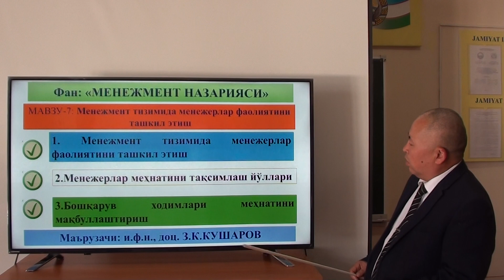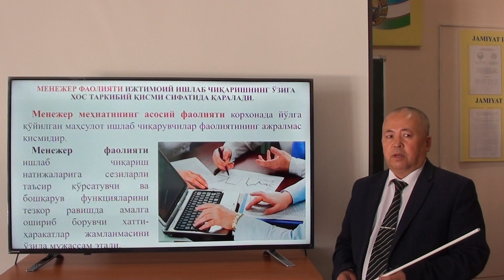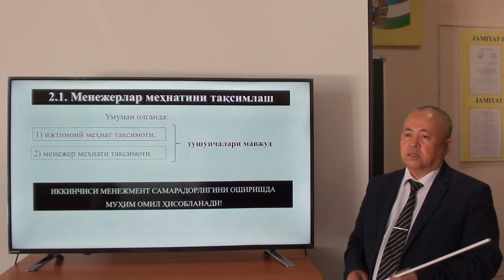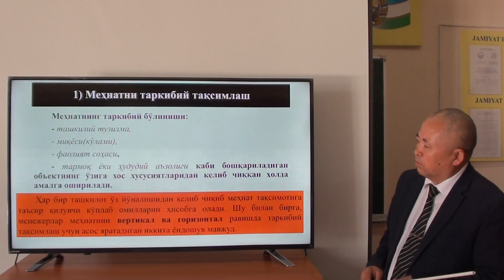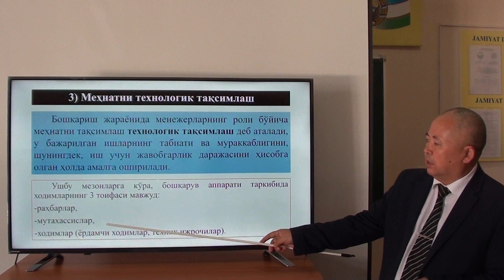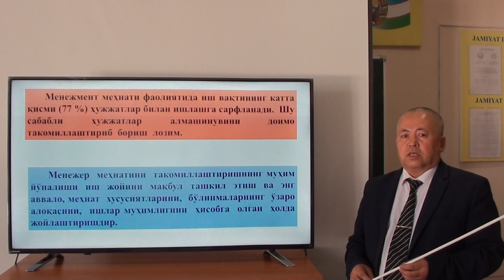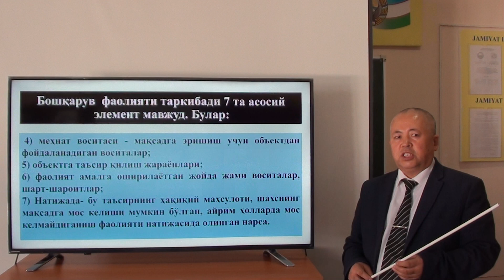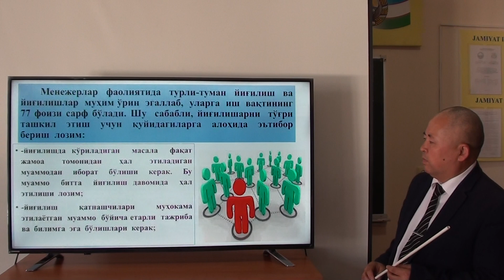Mavzu: Menejment tizmida menejerlar faoliyatini tashkil etish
Fakultet: Agrologistika va biznes

Kafedra: Agrobiznes va investitsion faoliyat

Fan: Menejment nazariyasi

Ma’ruzachi: Kusharov Z.K